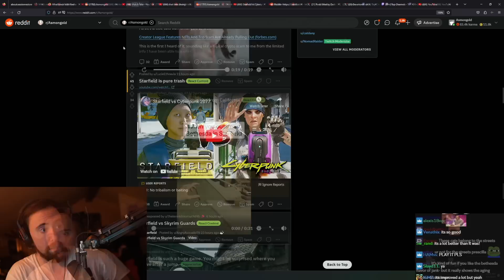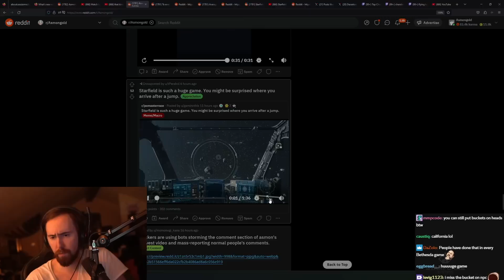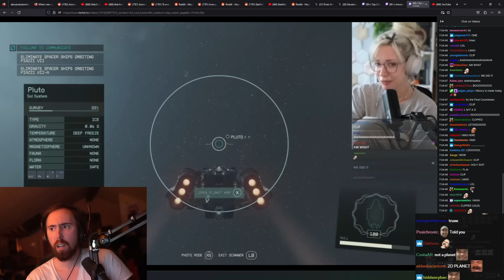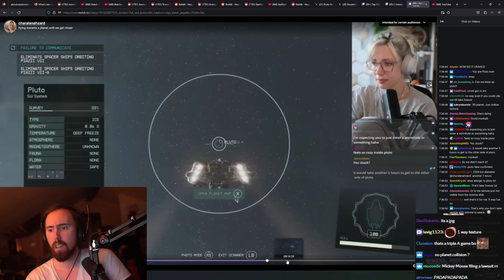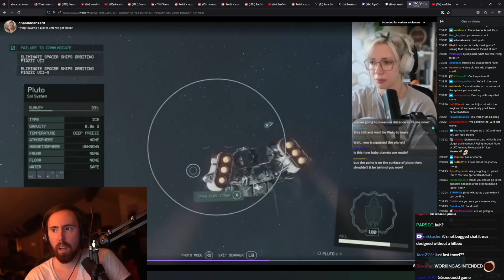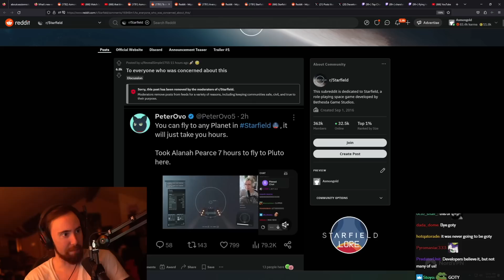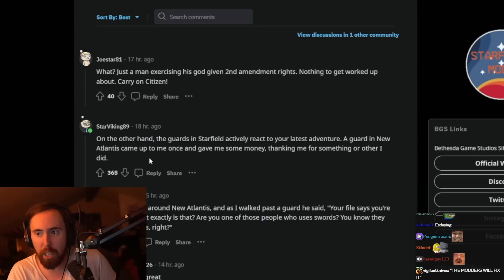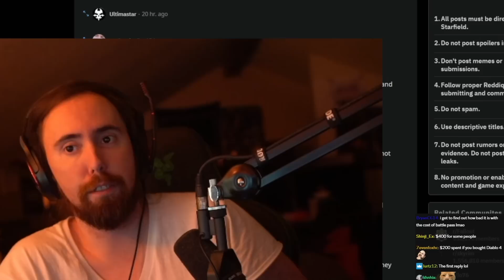"Starfield is pure trash"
Starfield is definitely a game.